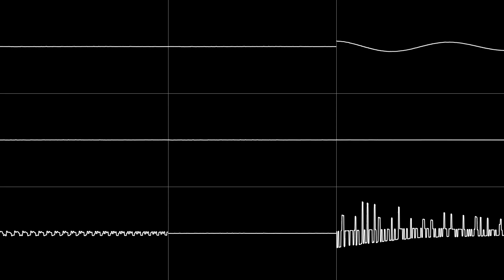The Curse of the Serial Promise-Breaker (YM3812, 400kHz clock speed)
I've broken my fair share of promises, but I'm very happy I've learned from my mistakes.